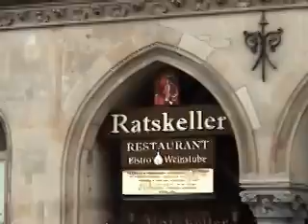Kornis in München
Mit den Kornis bei der 850 Jahrfeier in München beim Ratshauskeller